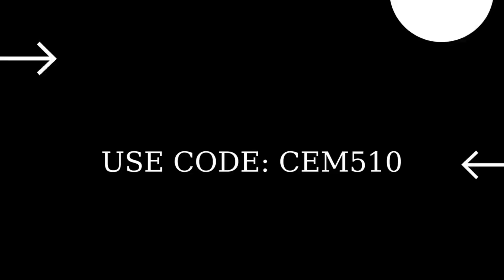Destroy Objects While in a Vehicle Fortnite Milestones